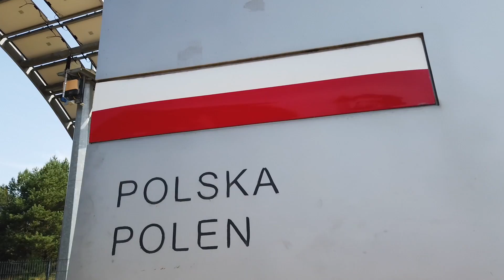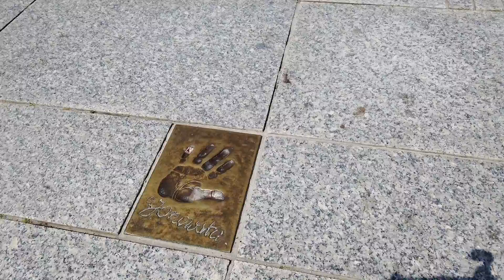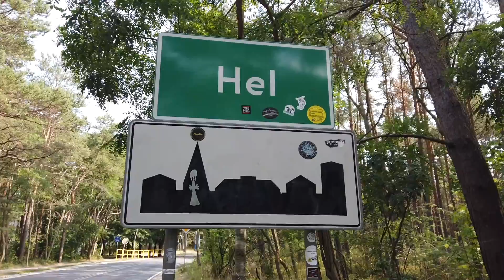I Rajd Rowerowy za życiem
[Karol]
To był super czas!
532 km w 8 dni rowerami z Mają i z Tatą to była przygoda 🙂
Spotkaliśmy ciekawe osoby, odwiedziliśmy 13 latarni morskich.
Trasa R10 ze Świnoujścia na Hel fantastyczna, polecam każdemu kto lubi jeździć rowerem.
Zresztą zobaczcie sami filmik i dajcie znać, jak Wam się podobało 😉